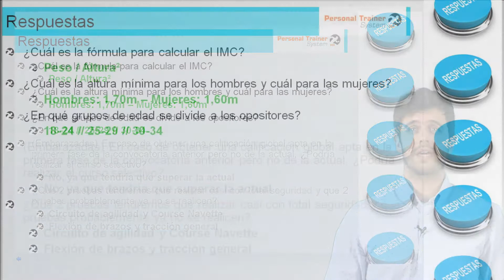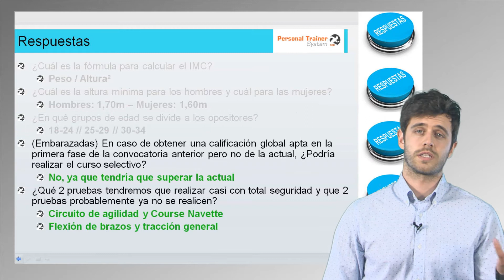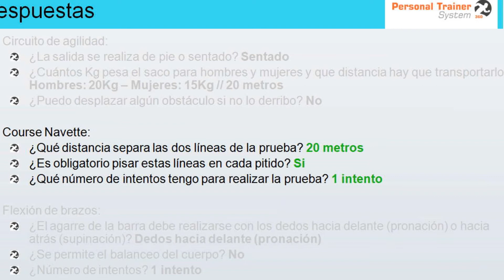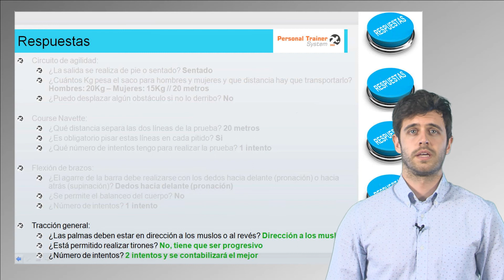Proves Físiques Oposicions Mossos - MasterD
Oposiciones Mossos d'Esquadra | Te presentamos las pruebas físicas requeridas para las oposiciones de Mosso d'esquadra Nuestro profesor, responde a las preguntas sobre requisitos para entrar en los mossos d'esquadra y sobre la preparación de las pruebas físicas de estas oposiciones.

Obtén más información sobre la preparación de las oposiciones para Mosso d'esquadra con MasterD

Las pruebas físicas de Mossos d´Esquadra no tienen baremos de calificación, así como tampoco tienen una marcas mínimas que nos digan cuándo se es apto o no apto, ya que la puntuación de los ejercicios físicos varía en cada convocatoria. ¿Cómo se realiza?

En las bases se establece lo siguiente: “Calificación de la prueba. Cada uno de los ejercicios físicos se valorará de acuerdo con el baremo que se confeccione teniendo en cuenta los resultados obtenidos por todas las personas aspirantes del mismo sexo, agrupadas en franjas de edades.

Calificación de la prueba. Cada uno de los ejercicios físicos se valorará de acuerdo con el baremo que se confeccione teniendo en cuenta los resultados obtenidos por todas las personas aspirantes del mismo sexo, agrupadas en franjas de edades:

1.   De 18 a 24 años.
2.   De 25 a 29 años.
3.   De 30 a 34 años.

Es decir, que los datos de los resultados alcanzados por las personas aspirantes serán procesados estadísticamente por separado a fin de que el tribunal calificador establezca un baremo específico para cada sexo y, dentro de cada sexo, por franja de edad. A efectos del baremo mencionado, la edad de cálculo será la que tenga la persona aspirante el último día del plazo de presentación de solicitudes.

Cada ejercicio se puntuará de 0 a 10 puntos. La puntuación final de cada persona aspirante se obtendrá dividiendo entre cuatro la suma total de puntos conseguidos en cada uno de ellos, y quedarán eliminadas de la oposición las que no alcancen una puntuación mínima de 5 puntos”.

OPOSICIONES MOSSOS D'ESQUADRA MASTERD
DVD002864R